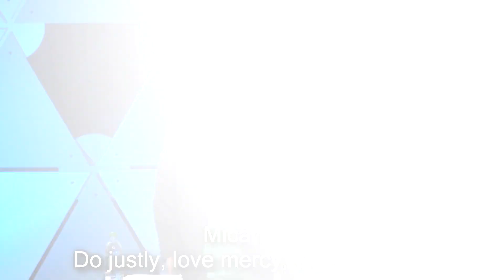I Need Some Eyeballs! | Friday Funny | Joe McGee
Welcome to another great Mailbag Monday